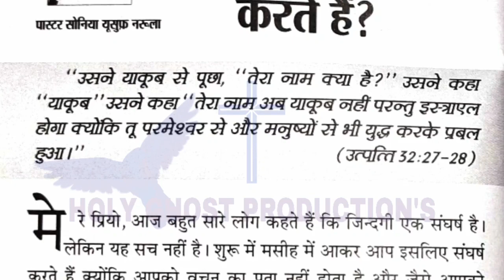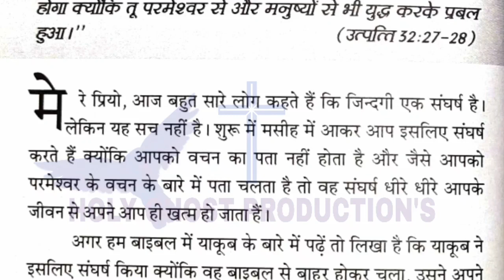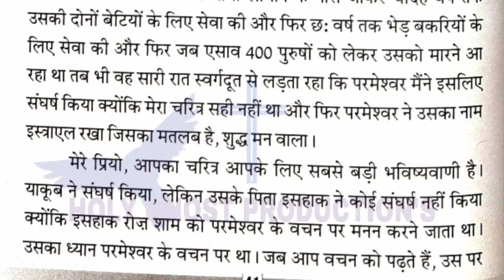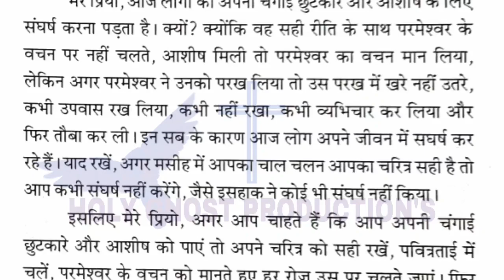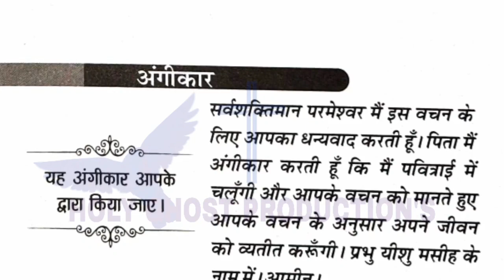मेरी भविष्यवाणियों की पुस्तक | 20-04-2021 | By Pastor Sonia Narula | Aaj ka vachan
Meri Bhavishyavani ki Pustak | Holy Ghost Tv | Pastor Sonia Narula| 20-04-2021

Bhavishyavani today
Anugrah tv